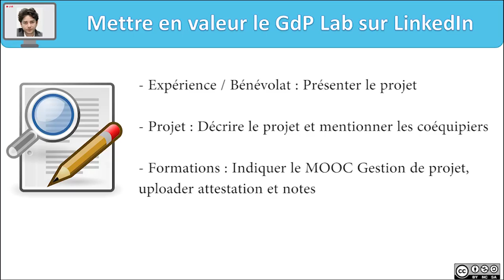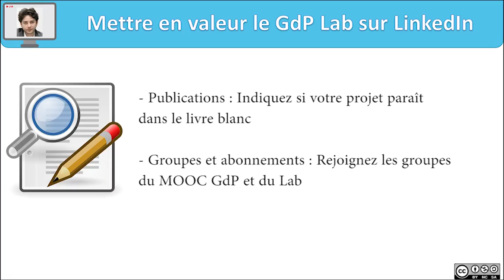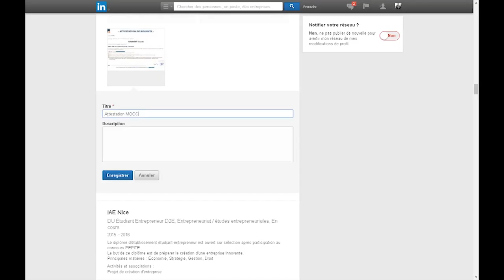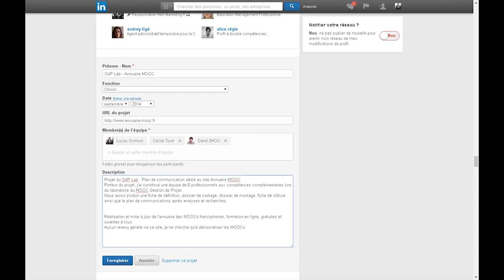Boostez votre LinkedIn avec le mooc GdP Lab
Le GdP Lab du MOOC Gestion de Projet permet à chacun d'améliorer son profil LinkedIn et donc de gagner rapidement en employabilité !

Pour cela, nous vous suggérons d'ajouter :
- Formation avec attestation de suivi
- Expérience de gestion de projet
- Projet : Description de celui-ci et mention de vos coéquipiers
- Résultats aux examens
- Nouvelles compétences
- Publications si vous paraissez dans le livre blanc
- Recevez des lettres de recommandations et recommandations de compétences de vos coéquipiers, membres d'autres projets et référent
- Rejoignez le groupe GdP Lab pour étendre votre réseau !